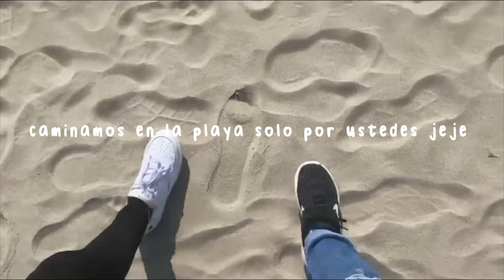Vlog 2,vamos a Tuxpan:)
holiii🦢
Mi nombre es Aislinn Lonette y el día de hoy me van a acompañar todo un día en Tuxpan!